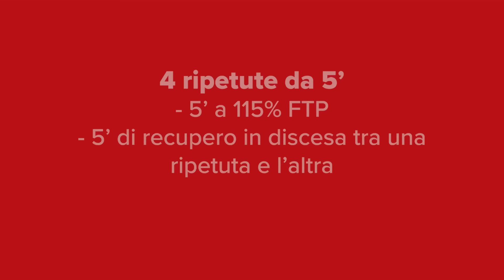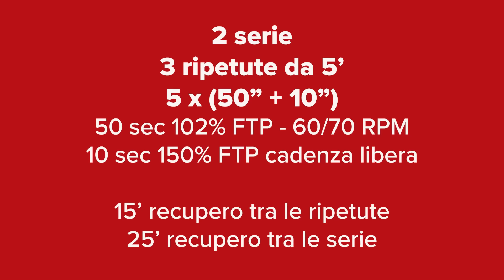Proviamo per voi 5 allenamenti specifici suggeriti dai Coach.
Abbiamo chiesto ad alcuni preparatori che lavorano nel mondo del ciclismo qual è l’allenamento specifico che farebbero fare a un atleta che vuole iniziare ad allenarsi ad alte intensità.

Shortcut to My Heart - Honeycutts
Freak on Demand - Honeycutts
Bright Red Lights (Instrumental Version) - Coma Svensson
No School Today - Femme TOV